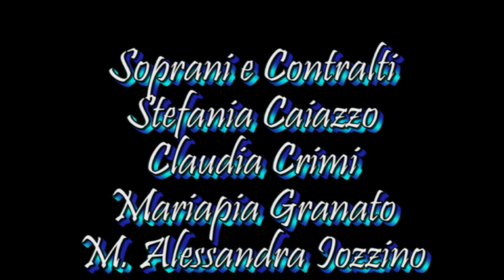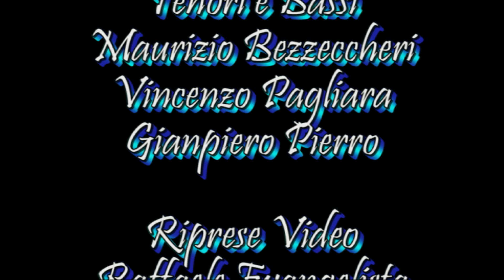Pompei(Na) Musica Reservata - 2/3/18 N.10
Musica Reservata è un ensemble vocale e strumentale nato nel 1989 nell'intento di promuovere la diffusione della musica rinascimentale. L'ensemble si avvale dell'uso di riproduzioni musicali antichi in grado di restituire con maggiore fedeltà le atmosfere e di trasmettere intatte le emozioni legate a questo genere di arte. Soprani e Contralti: Stefania Caiazzo Claudia Crimi Mariapia Granato M.Alessandra Iozzino Tenori e Bassi: Maurizio Bezzeccheri Vincenzo Pagliara Gianpiero Pierro Strumentisti: Serena Calcagno: flauto traverso, traversiere Stefania Caiazzo: spinetta, organo portativo Vincenzo D'Arienzo: liuto,liuto chitarra, chitarra battente Mariapia Granato: flauto soprano Maria Alessandra Iozzino: organo portativo, salterio, spinetta Per info & contatti: Pagina Facebook: Musica Reservata Napoli Email: Vincenzo Pagliara: cell.
Rif.video 10